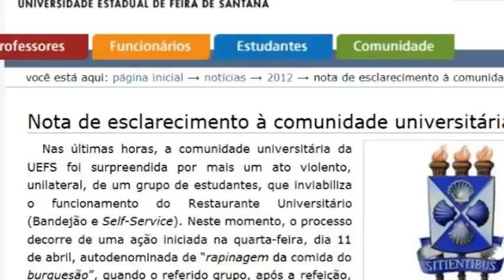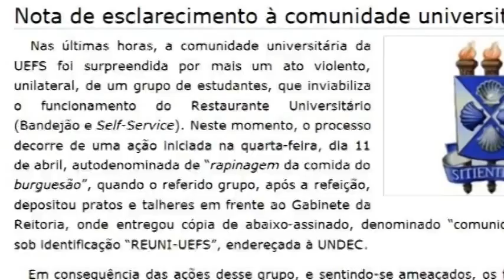TV Olhos d'água: Ocupação do Restaurante Universitário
Ocupação do restaurante da Uefs expõe irregularidades no cumprimento do contrato